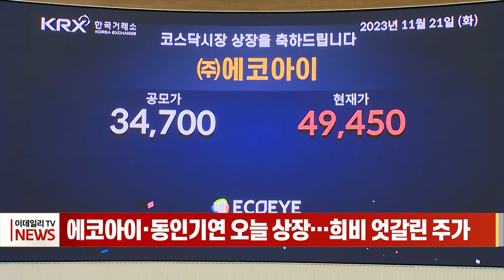에코아이·동인기연 오늘 상장... 희비 엇갈린 주가 (20231121)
에코아이·동인기연 오늘 상장... 희비 엇갈린 주가